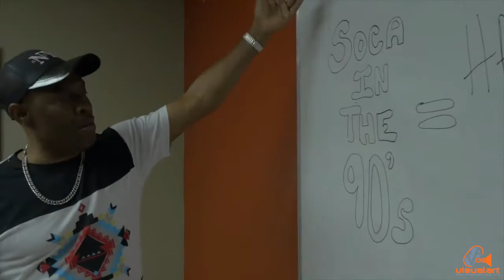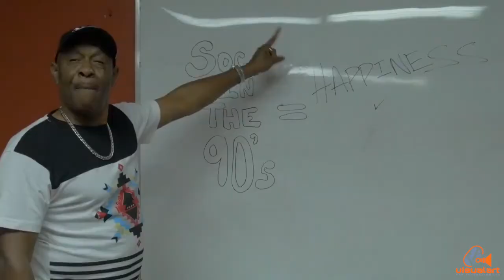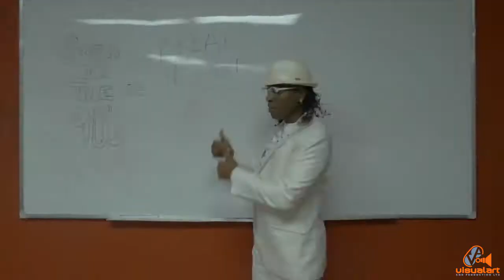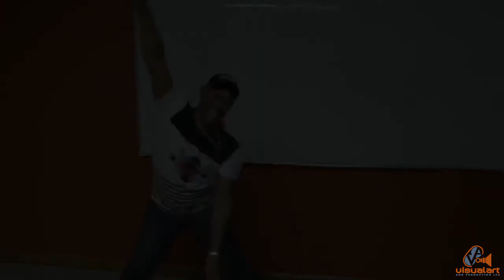Lujoe and the Gifted - Have Some Fun - Da Crib Productions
Here is our music video for our new song "Have Some Fun" inspired by the music of the 90's.

On our tour of Japan we realized that when we played the music of the 90's, it brought a different type of joy and energy to the audience, and the feedback after was about how happy the music made them feel.

It is as a result of that experience that we decided to bring back that element of clean fun which our music is known for, not just in Japan but throughout the world.

We would like to thank Russel Cadogan and Ajala for being a part of the video, also Loud by Afiya for the pants (Beach Scene) and Daniel's institute of learning for the classroom. Melissa Miller for additional Japan footage.